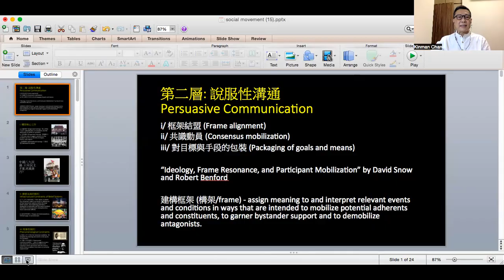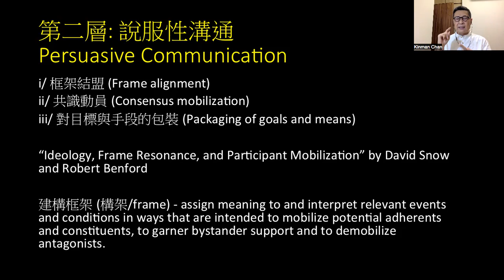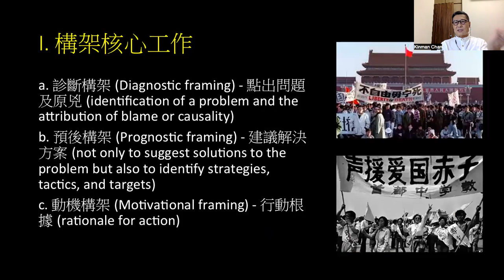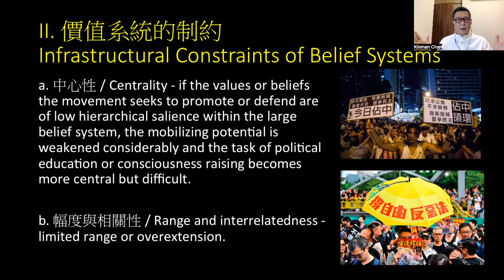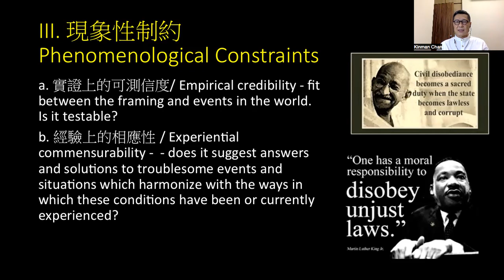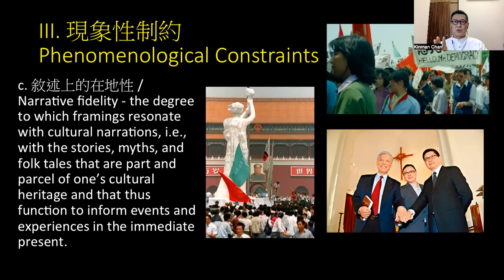社會運動與社會變遷 (16)用在地語言傳播運動理念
本集討論構架(framing) 在社會運動的重要性。構架是對大眾身處的環境和遭遇的事情提出一種解讀或賦與特殊的意義，目的在動員支持者、爭取旁觀者的同情和打擊對手。社運組織在構架時要點出問題所在、認定誰當負責、提出解決方案和行動策略，亦要激發起人們參與的動機，如何運用在地的語言和符號表達上述的理念至為重要。